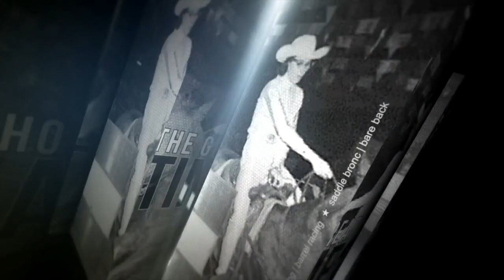NFR 60 Greatest of All Time- Dan Mortensen Day 47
The 1990 Saddle Bronc rookie of the year, Dan Mortensen finished his career with seven world championships in All-Around & Saddle Bronc. Mortensen tied with Casey Tibbs for the most NFR Saddle Bronc titles of all time.